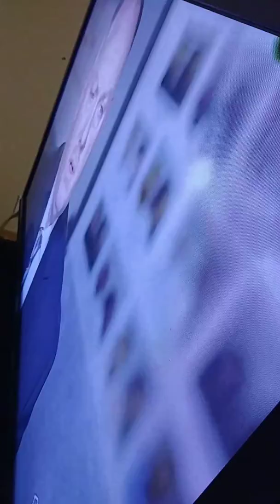Functionality proof after repair main board for A. Depot